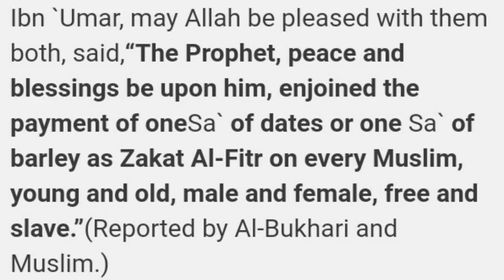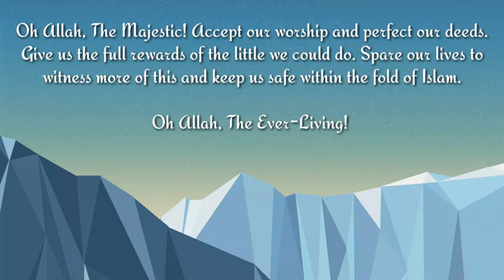Ramadan Reminder - Day 28